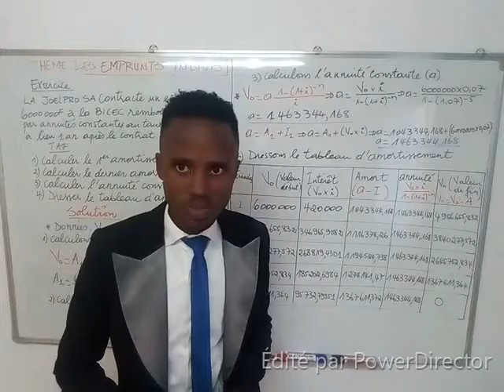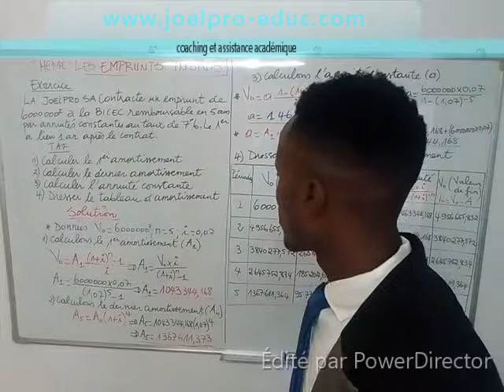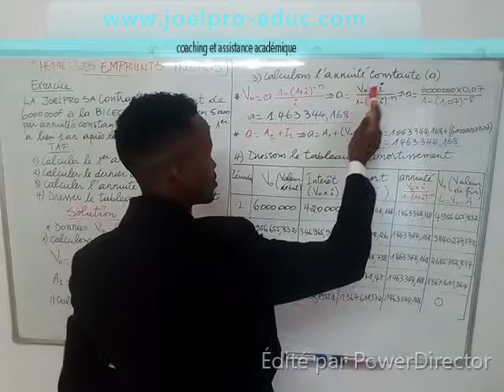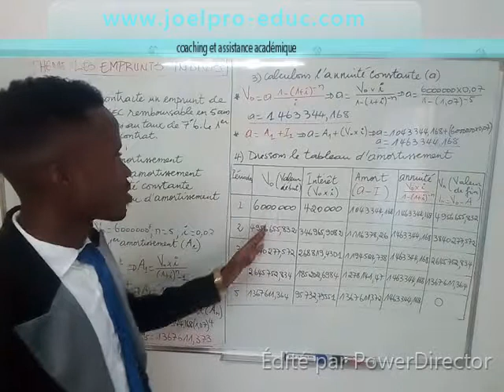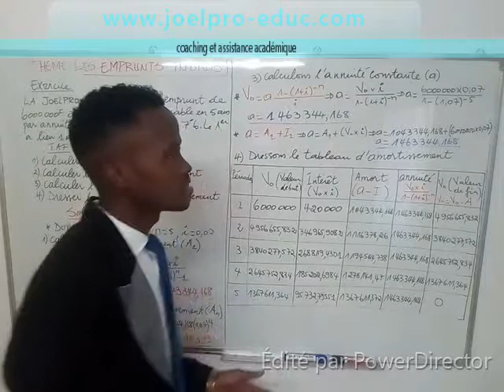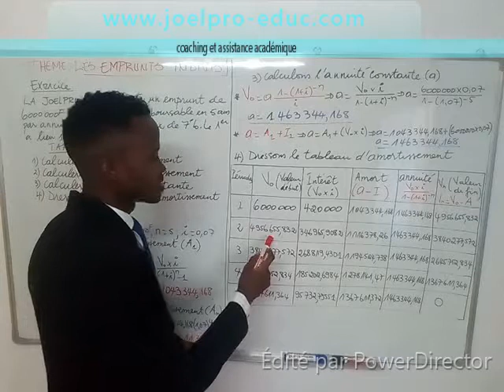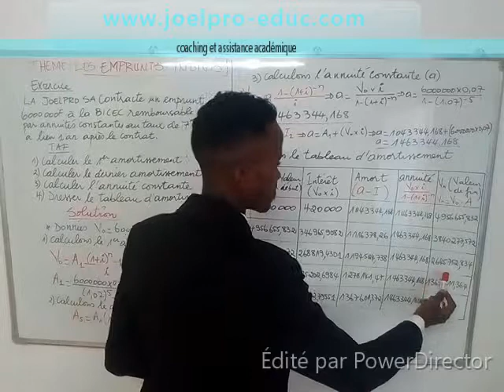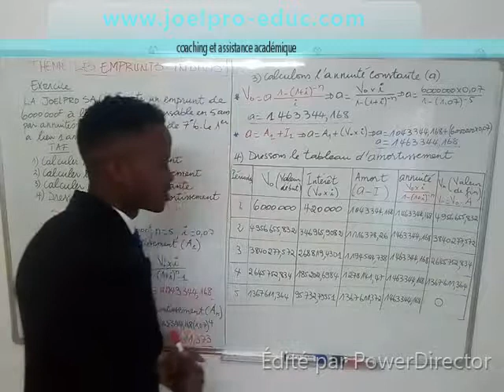Comment comprendre les emprunts indivis?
Nous allons voir ici comment déterminer
1- le premier amortissement
2- le dernier amortissement
3- l'annuité constante
4- dresser le tableau d'amortissement